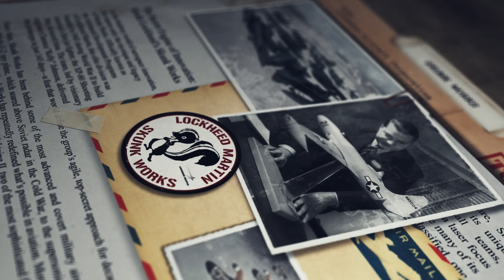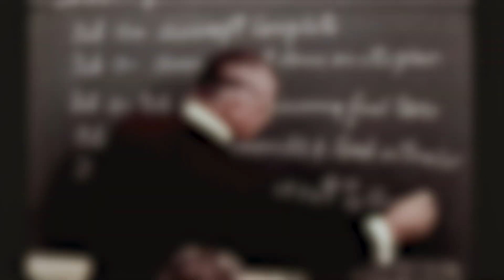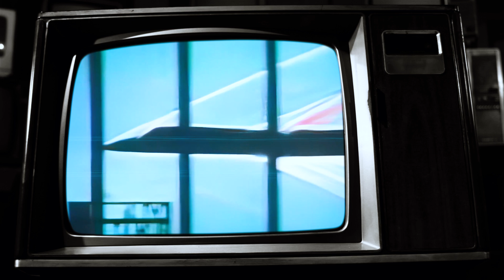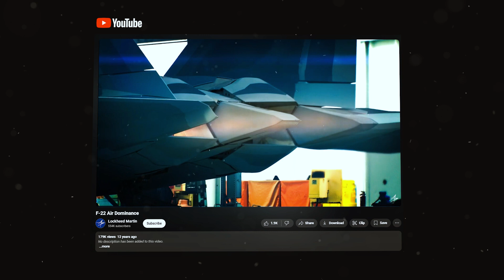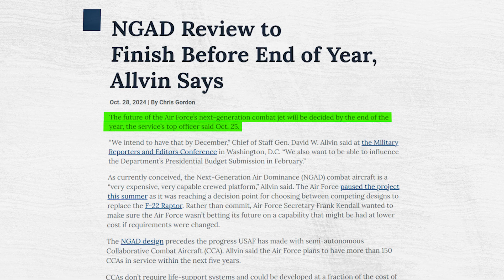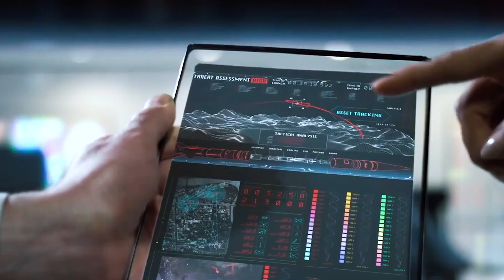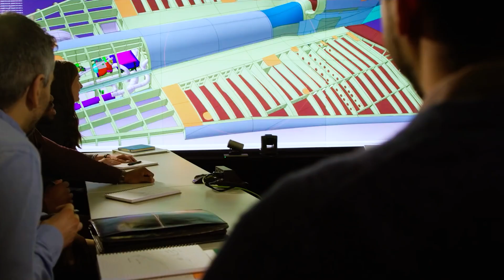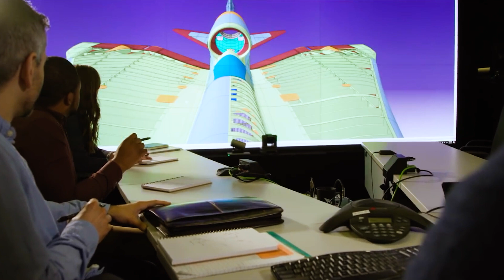America's Most Mysterious Military Plant! Skunk Works Declassified!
Skunk Works is Lockheed Martin’s most secretive division — the birthplace of technologies that are decades ahead of their time. In this video, you’ll discover how they developed stealth aircraft, hypersonic weapons, military drones, and combat AI long before the world even knew such things were possible. From the creation of the u-2 spy plane and the legendary sr-71 blackbird to the development of ngad and the sixth generation fighter, Skunk Works has redefined the future of air combat.

We explore the full story of the sr-71 blackbird, still the fastest aircraft in history, and reveal the capabilities of the f-22 raptor and f-35 lightning ii, two of the most advanced fighter jets ever built. You’ll also get a look at how Skunk Works is building the next generation fighter jet in total secrecy, integrating combat AI, laser weapons, autonomous drones, and systems designed to dominate for decades to come.

This is more than just a documentary. It’s a deep dive into the engineering powerhouse behind the most advanced military technology on the planet. If you're interested in military technology, stealth aircraft, us air force history, or the future of global defense — this video is for you.